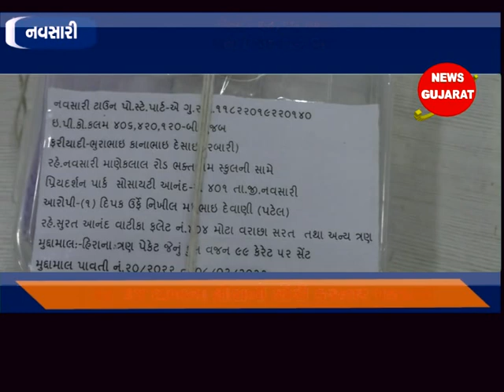નવસારી : હીરાના વેપારીને છેતરી 28.34 લાખ રૂપિયાના હીરા લઈને ફરાર થયેલો દિપક ઉર્ફે નિખિલ પકડાયો